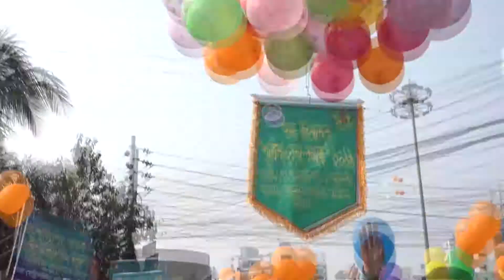খুলনায় পুলিশ সেবা সপ্তাহ পালিত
নানা আয়োজনে খুলনায় পুলিশ সেবা সপ্তাহ পালিত হয়েছে। নগরীর শিববাড়ী মোড়ে বেলুন উড়িয়ে সিটি মেয়র তালুকদার আব্দুল খালেক এ দিনটি উদ্ধোধন করেন।